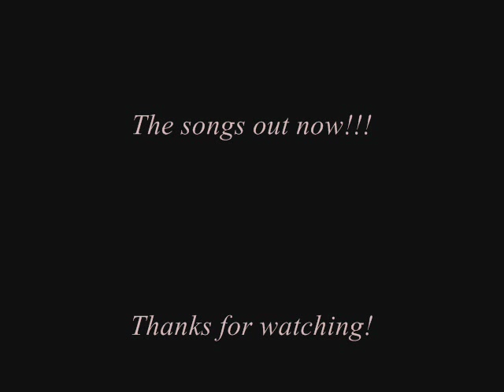Nevio & Gabriella Cilmi - Non Ti Aspettavo (Libertà) with lyrics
Nevio's new song with some pictures of him and Gabriella Cilmi.

Lyrics:

ci sei tu
a cambiare il senso

di fortune in bilico
ci sei tu
se non pario e penso
in discesa libera

forgive how could i know
my heart could be repaired
now i trust
I'm wholly healed

e scusami se do
meno spazio a me
se ti guardo vivere

found you until forever
L'altra mia metà
feel you're my only saviour
le mia libertà
e il resto che verrà
io non ti aspettavo
non piu

living on future memories
every second's filled with sparks
I crave your touch
don't you stop please
this perfection cannot wait
my faith was gonna mend
now I trust I understand

Scusami se ho
meno tempo per
per lasciarmi piangere

L'altra mia metà
le mia libertà
non piu

c'è un cielo limpido
when I breathe you and you breathe me in
sopra di noi
I am painting the world on your skin
oltre la nuvola
e lo voglio toccare per te
e lo voglio toccare con te

L'altra mia metà
le mia libertà
la mia libertà
io non ti aspettavo più